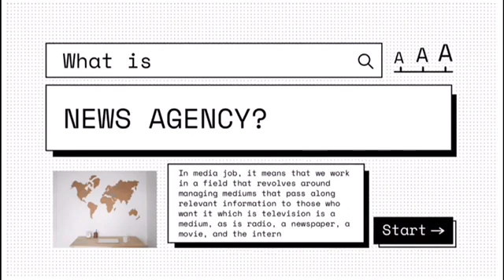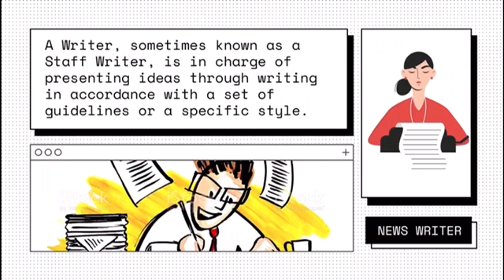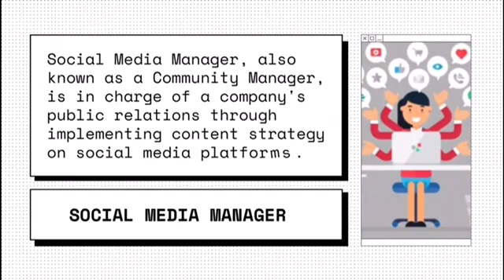IIMOS00539: JOB SCOPE IN NEWS AGENCY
JOB SCOPE IN NEWS AGENCY

by Noor Shazelin Binti Mohamad Khalifah